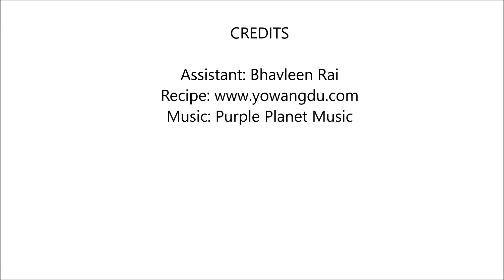Tibetan Momos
We took a short cut with this momos recipe and used prepared coleslaw mix.